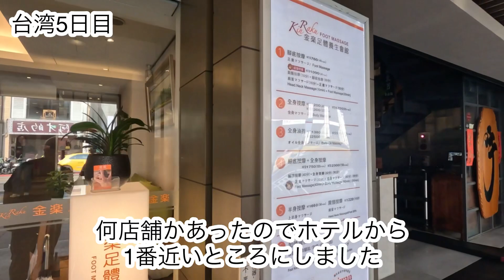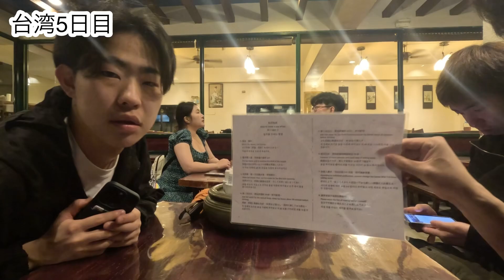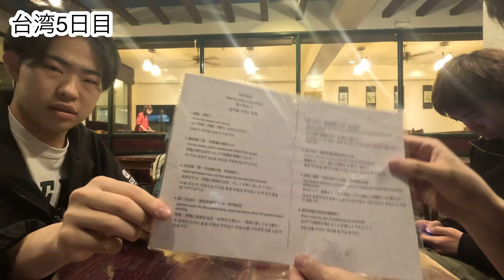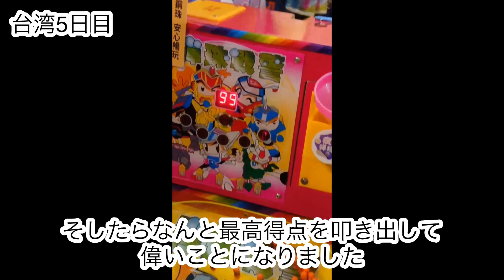【台湾🇹🇼台北】初めて台湾に行くなら行くべき観光地